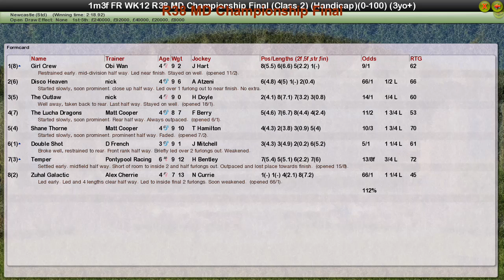FR WK12 R38 MD Championship Final